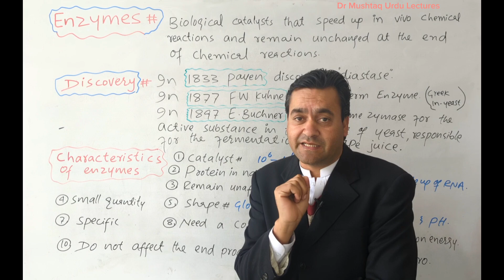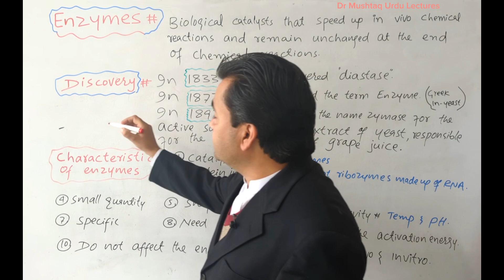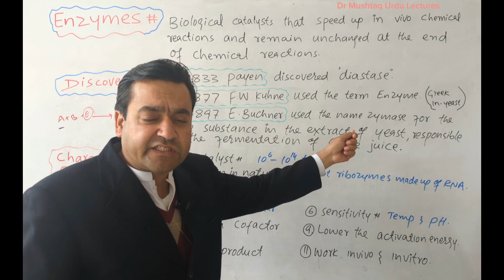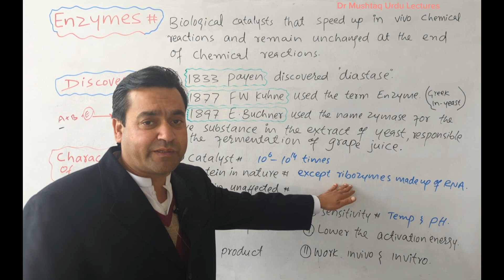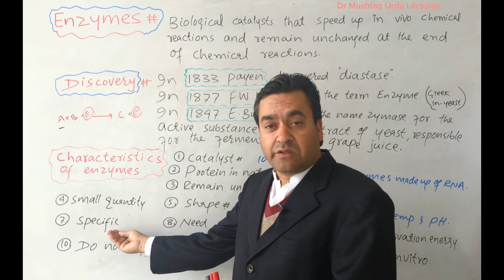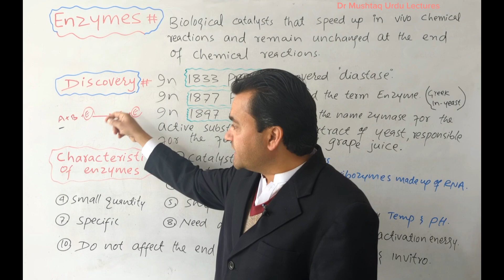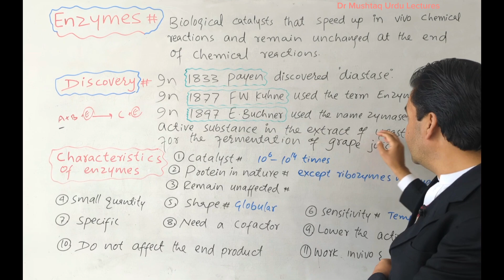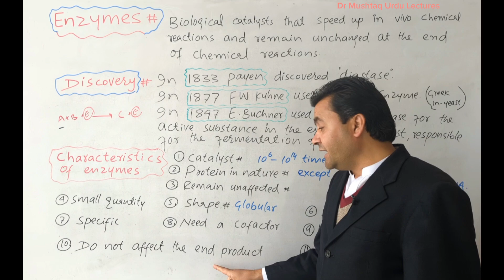Enzymes | Properties of Enzymes | Discovery | Biology Class 11